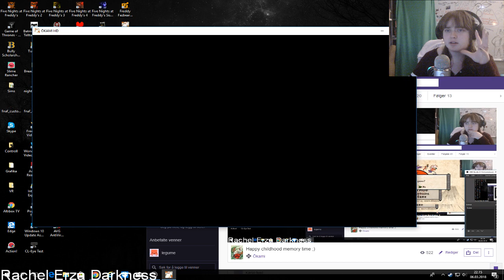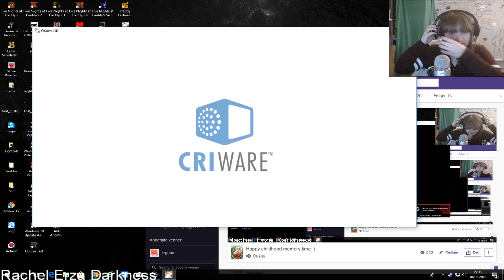Okami - Episode 5 (Part 1)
All of my videos can be fond here ;)